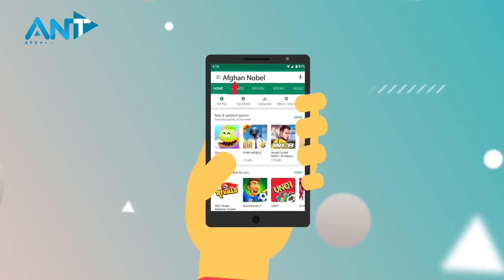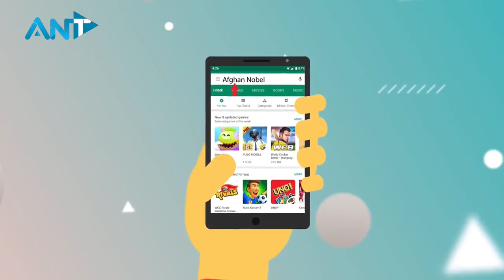BUY, FLIP AND SELL!!!! with Team Matien!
Home Renovations is a Big Component in Selling your Home Faster and for Top Dollar. We can give you consultation on the most Elegant Home Renovation at reasonable rates which will have a huge impact on your Home's Resale

Matien Nazier⠀
10 Kingsbridge Garden Cir Mississauga, ON L5R 3K6